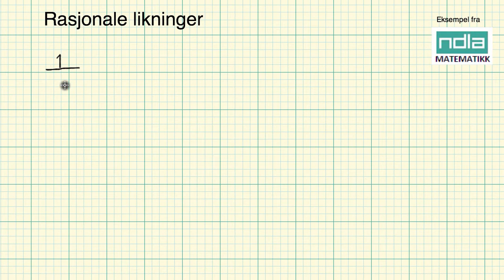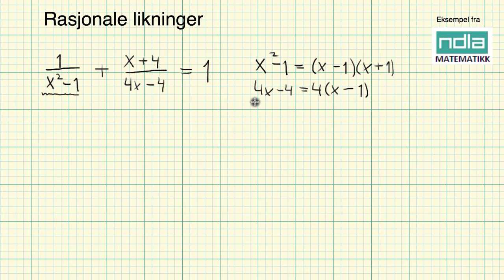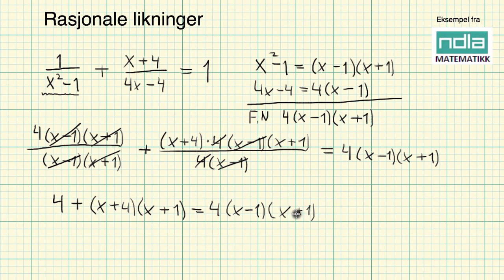Matematikk R1 Rasjonale likninger